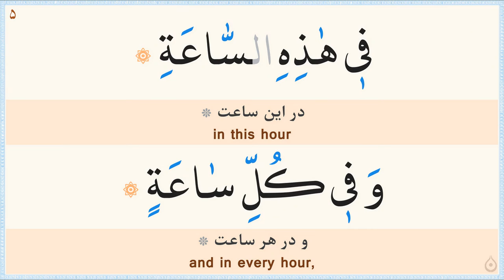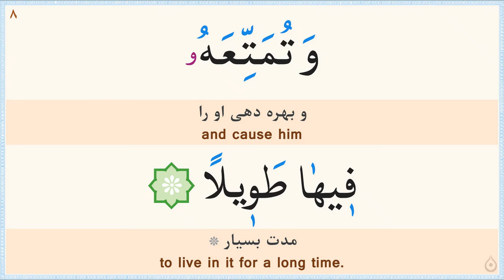دعای سلامتی امام زمان «نگارش آسان» (زین‌العابدین‌فرد) - Dua Faraj - دعاء اللهم کن لولیک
صوت: احمد زین‌العابدین‌فرد/
ترجمه فارسی: مهدی الهی قمشه‌ای/
خط: ابوالحسن مظفری/
The well-known supplication to protect Imam Mahdi (ajtfs)/
Recitation: Ahmad Zeynolabedinfard/
Persian Translation by: Mahdi Elahi Ghomshei/
Calligrapher: Abolhassan Mozaffari/
بهترین پاداش ما، دعا و تبلیغ شماست.
افضل مكافئة لنا، دعاؤكم و دعايتكم.